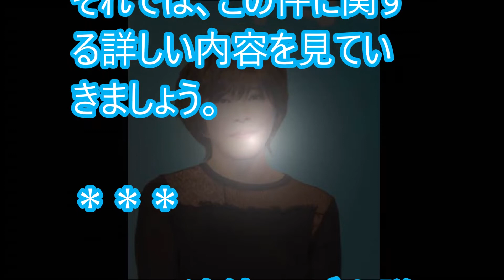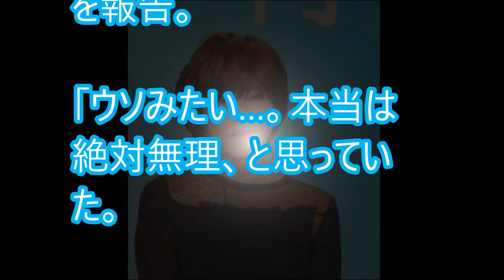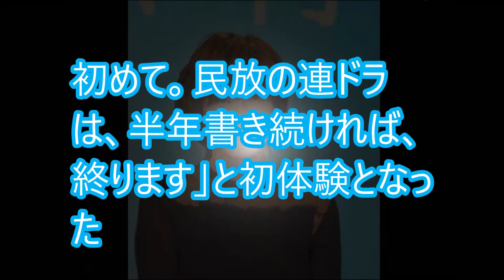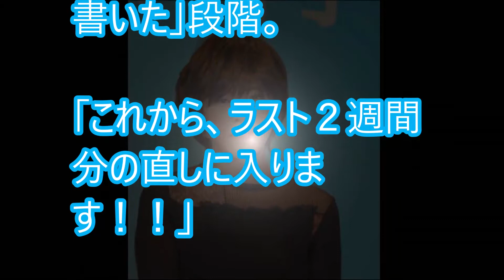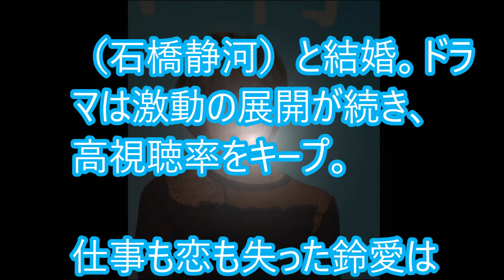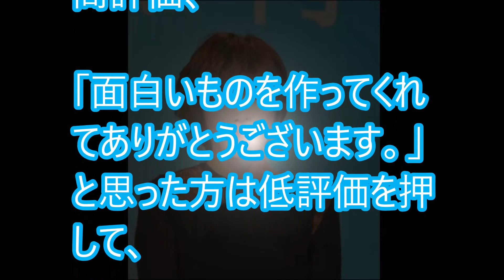北川悦吏子がNHK朝ドラ完走し感涙！脱稿も…うそみたいと連呼！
鶴瓶の家族に乾杯 2018年7月2日 【半分、。SP　永野芽郁と長崎県雲仙市ぶっつけ本番旅】

HK朝ドラ「半分、。」視聴率自己最高を更新！面白さの秘密とは！？撮影秘話をご紹介！